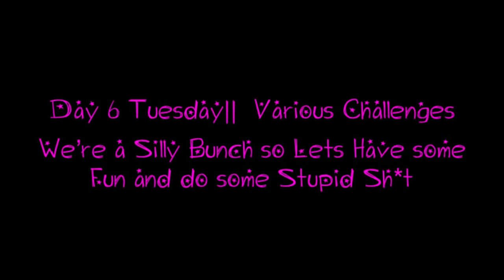Monster Legends - Celtic Team Race / Twitch Starts Tonight! 9pm EST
Team Race! Twitch!

Come hang out with us during the upcoming race on TWITCH! On Day 1, 3 & 5 of the Race we will be LIVE! With a guest appearances by our Newest Member: Payton aka Rain Gamez

Day 1 Thursday 9pm Est||  Isa & Payton Q&A (Here’s Your Chance to Get to Know Us Better! Ask Us Anything Monster Legends & Non Monster Legends Related! \uD83D\uDE1C)

Day 6 Tuesday 6pm Est ||  Various Challenges: We’re a Silly Bunch so Lets Have some Fun and do some Stupid Sh*t

Day 8 Thursday ||   Guess how many laps Team AFKk Completes Winner Announced on YouTube
(GUESS HOW MANY LAPS WE COMPLETE |
ONE GUESS ONLY / NO EDITS - EDITS CAUSE DISQUALIFICATION )
[Top 10 closest guesses will each win $10 Amazon Gift Card]